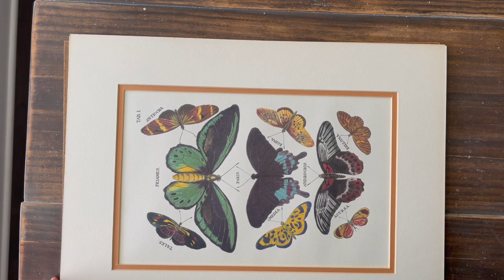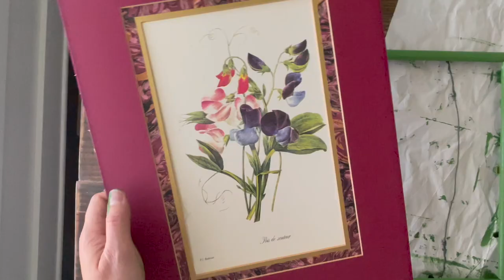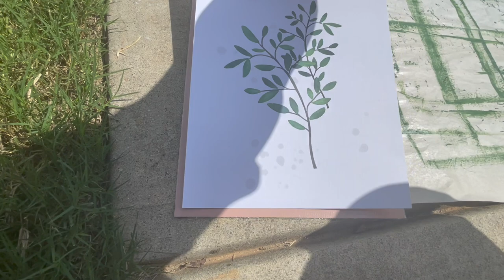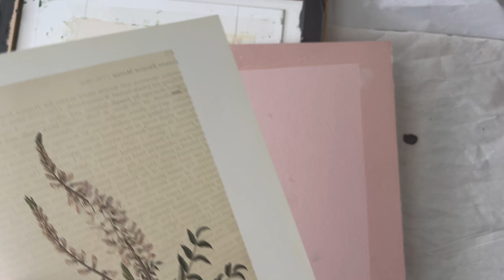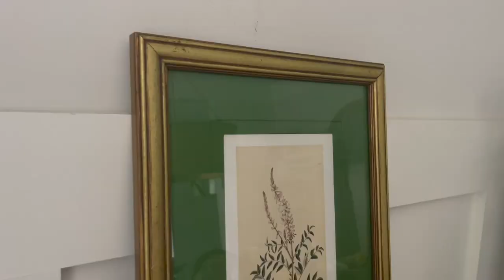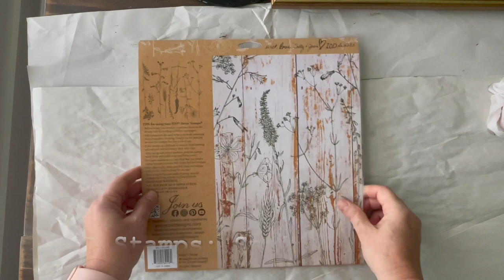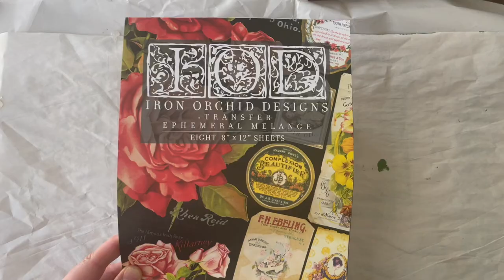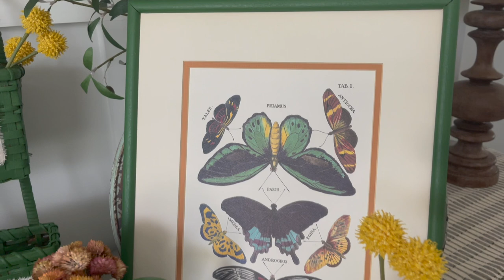Thrift Flips for vendor booth ~ fall colors with IOD stamps & transfers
In this video I am going to show you some items I thrifted and am going to resell in my vendor booth for a profit.  I use an IOD stamp, an IOD transfer and waverly chalk paint in the color Fern to take these items from someone else's trash to be more "my style" and sell for a profit.  It's time to start thinking about fall items in my booth and I'm using this color to try to get me in the mood for all things fall.  Thank you so much for coming along with me on this journey!

Amazon Links (I get a small % of the sale but your price stays the same)
Lemon Oil

IOD Products Used
Stamp: Sprigs

Let'a Get Social!

Booth Location:
Out of the Cedar Chest
129 Merchants Square, Suite B